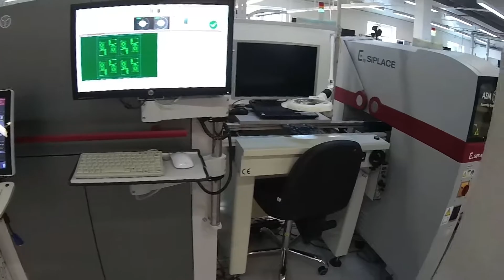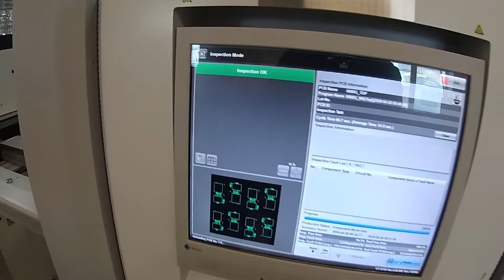SMD SMT Montaż elektroniki, Linia produkcyjna SMD, DGTronik, SMD assembly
DRUKARKA PASTY LUTOWNICZEJ DEK NEOHORIZON 03IX;
SPI ASM ProcessExpert;
MASZYNY P&P E by SIPLACE CP12/PP CP14;
PIEC LUTOWNICZY VITRONICS SOLTEC XPM3;
AOI 3D OMRON S730